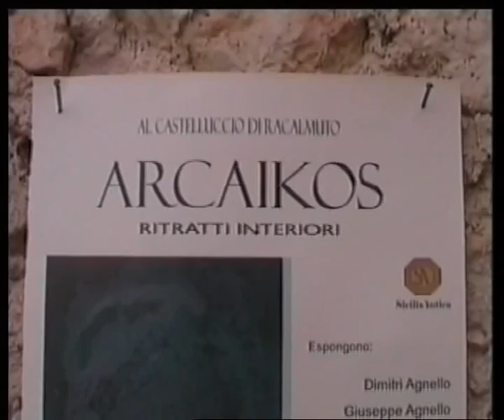Visti da vicino, Il Castelluccio, Studio98